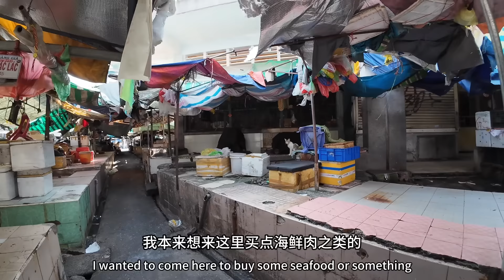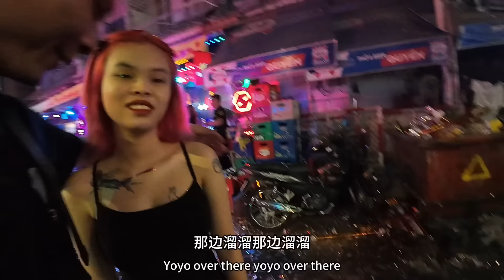越南过春节：胡志明酒吧街：发红包：拜神：大年初一：还有很多越南妹上班？